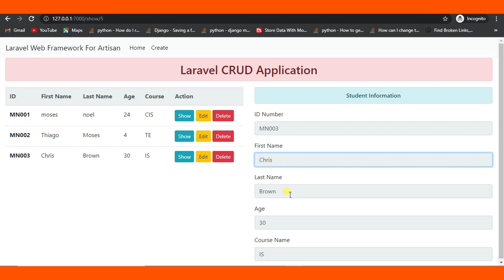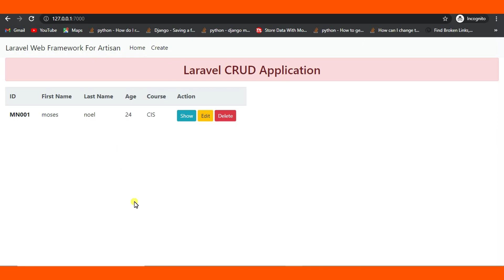Laravel CRUD Application - Trailer(Source code)